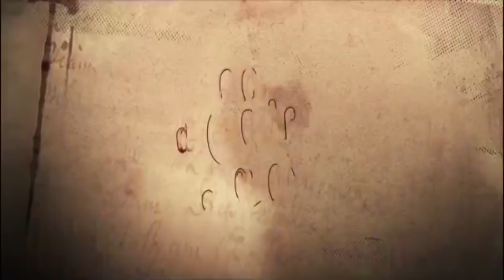കെട്ടി തൂക്കിയിട്ടിരിക്കുന്നത് ആരെയാണെന്ന് മനസിലായോ ടോവിനോയെ | Tovino Thomas Dedication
Watch കെട്ടി തൂക്കിയിട്ടിരിക്കുന്നത് ആരെയാണെന്ന് മനസിലായോ ടോവിനോയെ Tovino Thomas Dedication